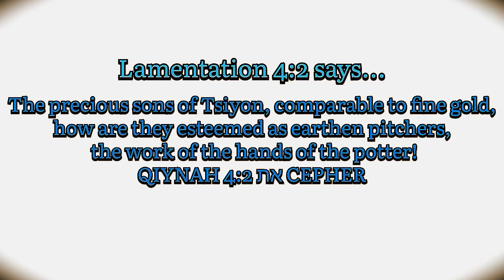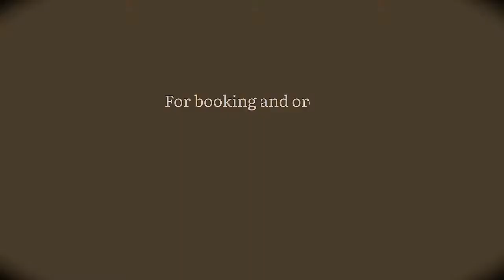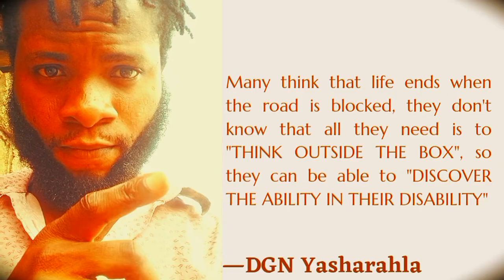E-Box with N.U.T Ajaguro branch, Ikorodu.